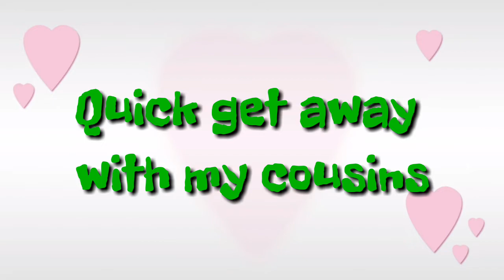QUICK GET AWAY WITH COUSINS ||UNPLANNED